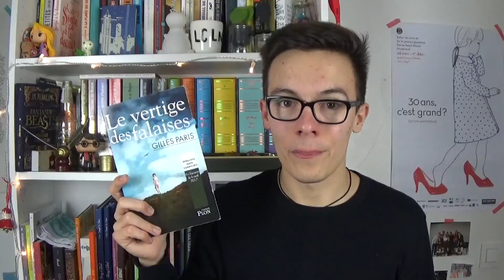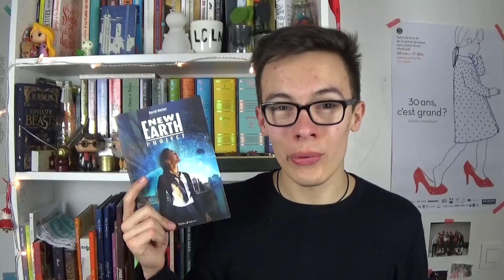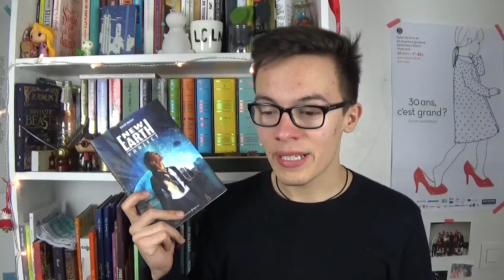SIX LIVRES ET UN CHATON | Partie 1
Je vous présente mes dernières lectures... en 2 parties ! O:)
Avec la participation de Flash ♥

► Livres mentionnés ◄
• Peter Pan de J.M. Barrie - Puffin Chalk
• Moi, Peter Pan de Michael Roch - Le peuple de mü
• Là où tombent les anges de Charlotte Bousquet - Gulf Stream
• Le vertige des falaises de Gilles Paris - Plon (06/04/2017)
• New Earth Project de David Moitet - Didier jeunesse
• Quelqu'un qu'on aime de Séverine Vidal - Sarbacane Exprim'

► Informations ◄
Caméra utilisée pour le tournage : Sony HDR-CX240
Logiciel de montage : Cyberlink Power Director v10
Temps de tournage : 1 heure
Temps de montage : 3 heures